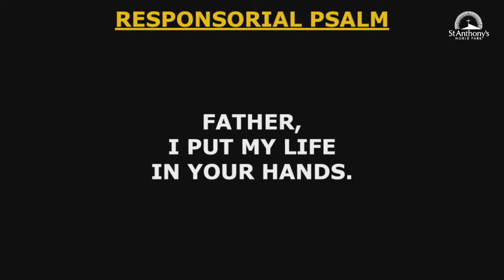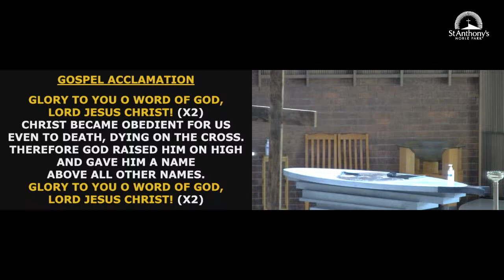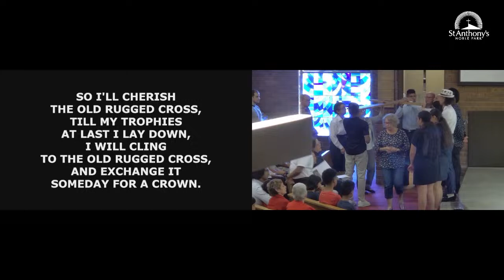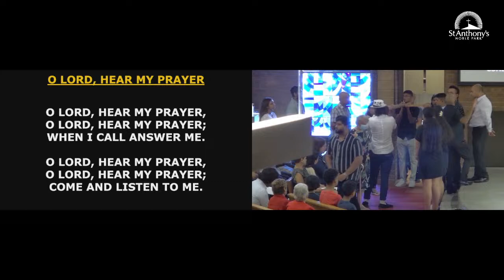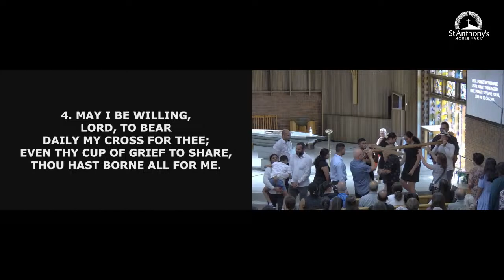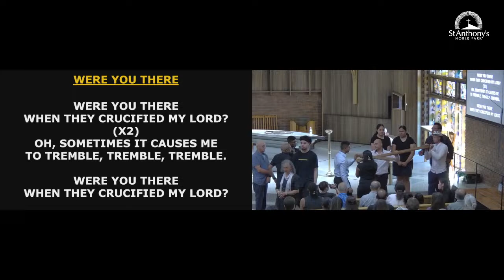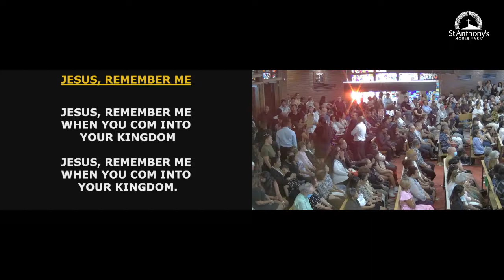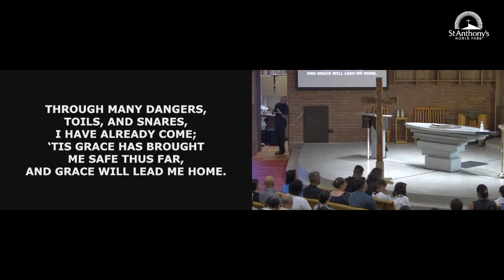Friday, 29 March 2024 - Good Friday - Online Mass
Join us for Good Friday live-streamed from St. Anthony's Church, Noble Park on 29 March 2024 at 3:00 PM